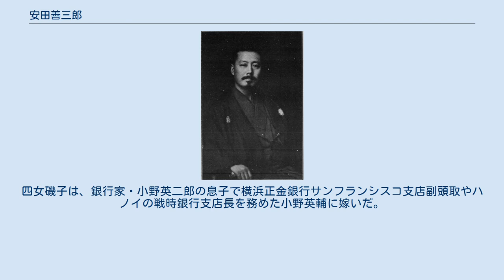安田善三郎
安田善三郎の写真。
 第三銀行頭取時代 安田 善三郎（やすだ ぜんざぶろう、1870年11月3日（明治3年10月10日） - 1930年（昭和5年）1月9日）は、日本の実業家、政治家。
実業家伊臣忠一の子で、安田善次郎の婿養子。
安田財閥を指導し、様々な企業の重役を務めた。
高学歴の人材登用など財閥の近代化を図ったが、善次郎と対立し離縁される。
貴族院議員。
オノ・ヨーコの祖父。
 1870年（明治3年）10月10日生まれ。
宇和島藩士伊臣忠一の子で、旧名を伊臣貞太郎という。
1892年、帝国大学法科大学卒業後、安田製釘所に入社。
1895年、安田財閥総帥安田善次郎の次女・暉子と結婚(媒酌人は穂積陳重)。
同時に善次郎の養嗣子となる。
 明治商業銀行、京都銀行、安田商事、安田銀行、第三銀行などの監督、大垣共立銀行、帝国製麻の社長、百三十銀行、日本商業銀行などの頭取、信濃銀行取締頭取、東京火災海上運送保険、東京建物、横浜電気鉄道などの取締役、鐘淵紡績、共済生命保険、水戸鉄道、肥後銀行などの監査役を務めた。
また、韓国銀行、朝鮮殖産銀行の設立委員、経済調査会委員、東京商業会議所議員などに任命されている。
 また、東京府多額納税者として1914年（大正3年）3月2日より貴族院議員に3回互選されている。
 妻の父親である安田善次郎の家督を継ぎ2代目となったが、安田一族と善次郎との確執から1919年に安田家から離縁され、善三郎一家は東京・横網の安田邸を出て鎌倉に転居した。
 実父は伊臣忠一で、養父（妻てるの父）が安田善次郎。
実弟の伊臣真（1877年生）も実業家である。
 長男は早逝。
次男が画家の安田岩次郎で妻は伯爵寺島宗則の孫・恭子（女子学習院卒）。
本当の三男は生後すぐに養子に出された片岡仁左衛門 (13代目)、表向きの三男は彫刻家の安田周三郎。
四女磯子は、銀行家・小野英二郎の息子で横浜正金銀行サンフランシスコ支店副頭取やハノイの戦時銀行支店長を務めた小野英輔に嫁いだ。
その間に生まれたのがオノ・ヨーコである。